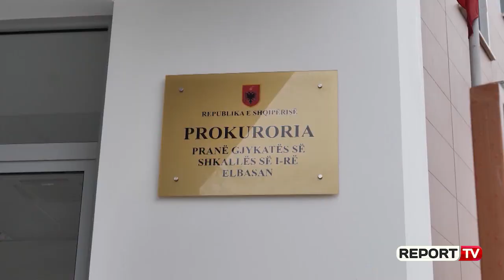Rrëfimi i të penduarit në Elbasan, 100 mijë € për dy vrasje/Alibej ka emër tjetër, quhet Agim Shurbi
Erjon Alibej, besohet se ka paguar 100 mijë euro për të ekzekutuar Emiljano Ramazanin dhe shokun e tij, Regis Runaj, ngjarje të ndodhura në 20 dhe 30 korrik në qytetin e Elbasanit. Një fakt i tillë mbi vlerën e pagesës, ka dalë gjatë dëshmisë së bashkëpuntorit të prokurorisë së Elbasanit, Euglen Halili, i cili u ka treguar hetuesve se nga bisedat që ka zhvilluar me bashkëpunëtorin në vrasje, Xhuljano Hoxha, ky i fundit i ka treguar se do merrnin 100 mijë euro, për të kryer vrasjen e Ramazanit dhe Regis Runaj, të dy personazhe që njihen në Elbasan, si shpërndarës dhe konsumatorë kokaine.